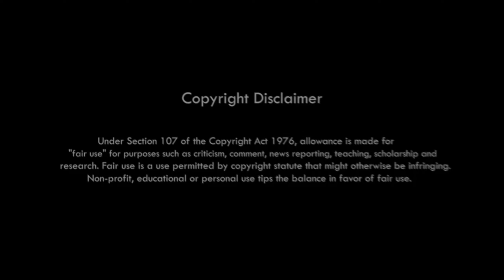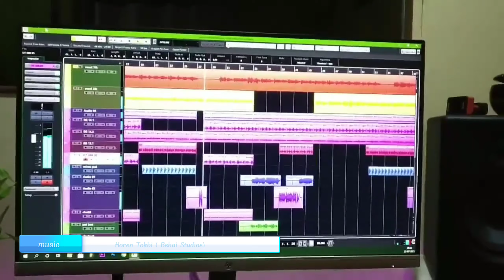Jongnangne| New Karbi Video Album | Romen Teron | Barasha Beypi | Akangsha Enghipi@Jelly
Jongnangne| New Karbi Video Album | Romen Teron | Barasha Beypi | Akangsha Enghipi|  JemsingBey Official

Labangso a video along lake non Karbi Lun Kan arjan akimi video album  SER PRODUCTIONS ahin pen kasonse pon "JONGNANGNE" pu a lun kan arjan alam si than paklar pon. Lasi kechok che do an abang ke diya pon ik tha.

Dear Owner❤️

Your queries -
new karbi song video 2023,
new karbi video song 2023,
karbi song 2023 new,
karbi video new song,
karbi video,
karbi new song 2023 mp3,
Karbi Song,
Karbi,
Karbi New,
karbi song download,
karbi song 2023,
karbi song video,
karbi song mp3,
karbi song download mp3 2023,
karbi song new,
karbi song download 2023,
karbi song 2023 mp3 download,
karbi song album,
karbi song all,
Ser productions official promo song,
   Ser productions music official release 2023,
PROMO video,
TRAILER video
karbi video youtube,
Jongnangne karbi song,
Jongnangne karbi video song,
Romen Teron new karbi video album 2023,
GeneralSon Hanse karbi new video album 2023,
Mirmili Teronpi new Karbi video album 2023,
Malin Tissopi karbi new video album 2023,
Barasha Beypi new karbi video album,
Jongnangne new karbi video album 2023,
 Jongnangne promo video2023,
 Jongnangne full video album2023,
Jongnangne explanation video 2023,
Jongnangne new official release song 2023,
Akangsha Enghipi Karbi New song 2023,
Chingbai Tisso Karbi New releases official song 2023,
Nitu timungpi Karbi New song 2023,
Jyoti Terangpi  New karbi release song 2023
Akangsha Enghipi Karbi New releases official song 2023,
Akangsha Enghipi New Karbi releases official song 2023,
Jongnangne full new release Karbi songs,

Thanks.
Keep stay tune with Jemsingbey official youtube channel .